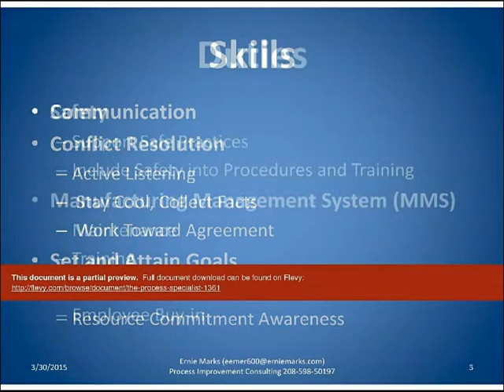The Process Specialist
1. Understand the responsibilities of a process specialist

  2. Understand the skills of a process specialist

  3. Understand the duties of a process specialist

DOCUMENT DESCRIPTION

This 7 slide presentation identifies the responsibilities, skills, and duties of a process specialist. The presentation includes copious notes. The process specialist is a central figure in a manufacturing plant. The process specialist must be capable of project management, continuous improvement, and root cause analysis. The process specialist must be a good communicator, both orally and in writing. The process specialist must be good at change management and conflict resolution. The process specialist must be a good troubleshooter.

All of these skills and responsibilities must be applied as a bridge between management, engineering, and production. The process specialist will be stretched very thin, so organization skills are also important.